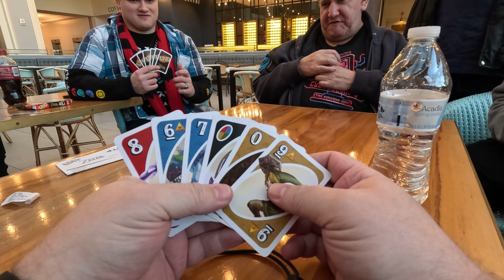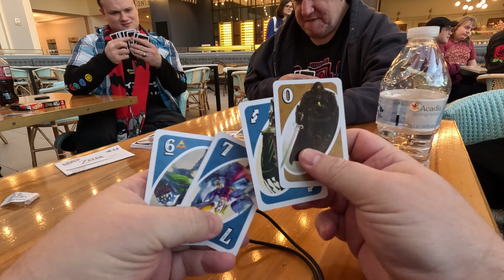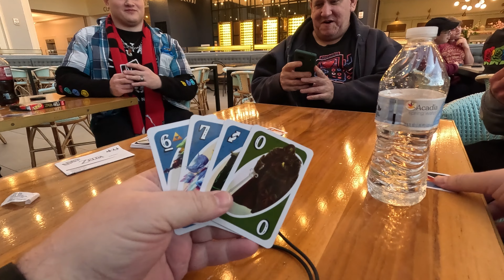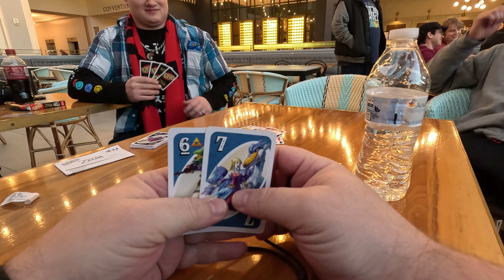1/17/2024: MAGFest 2024 Day 0 - Getting the Gang All Here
A few of us were already here so we had lunch, and a bunch of others came in throughout the day.